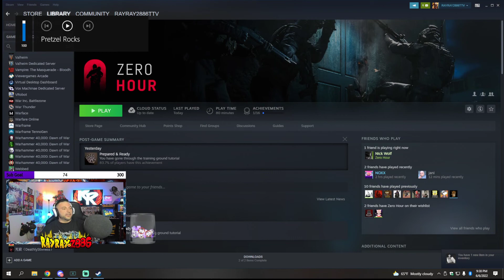This game is pretty dang fun | Zero Hour